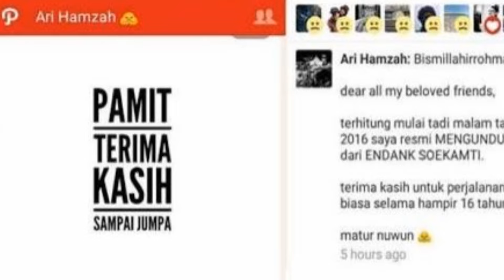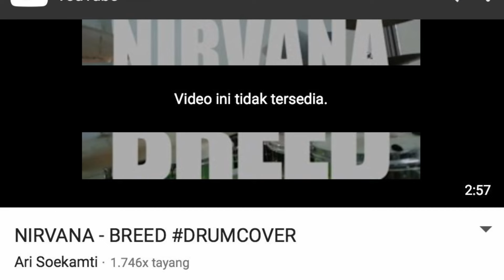Rahasia Musikalitas Endank Soekamti (Tentang Ari Soekamti)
Saya mewawancarai ketiga personil Endank Soekamti tentang sumber inspirasi musikal mereka. Wawancaranya di hari ketika mereka meluncurkan album Soekamti Day, tapi baru dirilis sekarang bertepatan dengan momen Ari Soekamti yang mengundurkan diri.